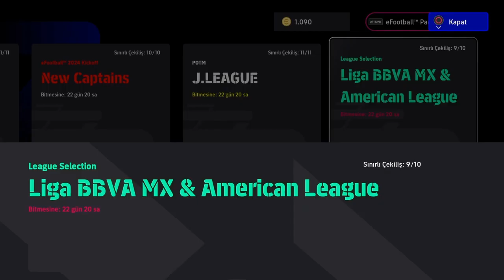E Football 24 Use Of 5 Star Ball for H. Mukhtar